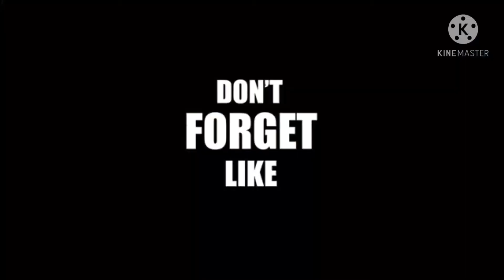CONFIGURACIÓN PERFECTA para SAMSUNG A3,A5,A6,A7,J2,J5,J7,S5,S6,S7,S9,A10,A20,A30,A50, .